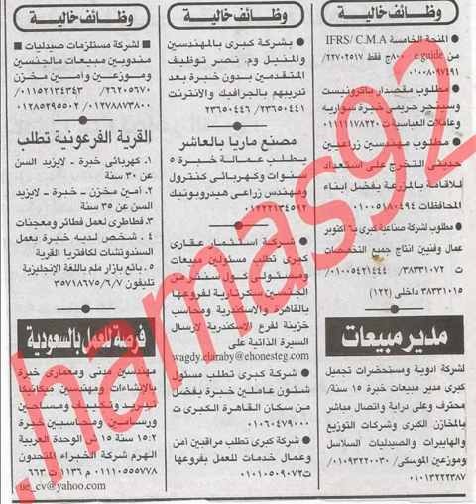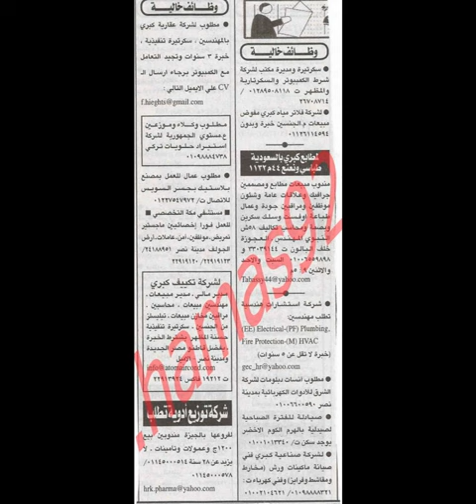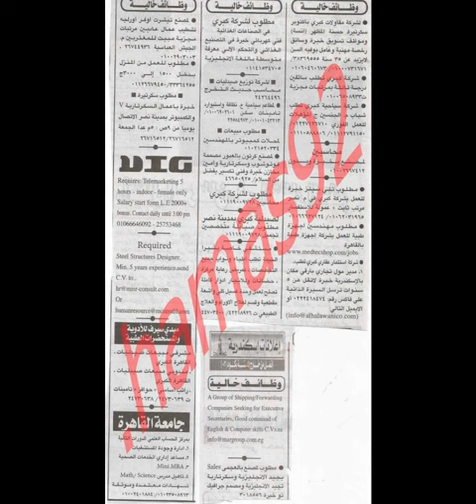وظائف جريدة الاهرام الجمعة 21-12-2012